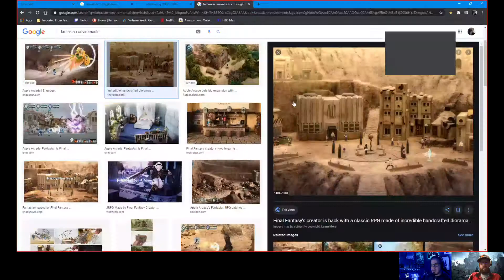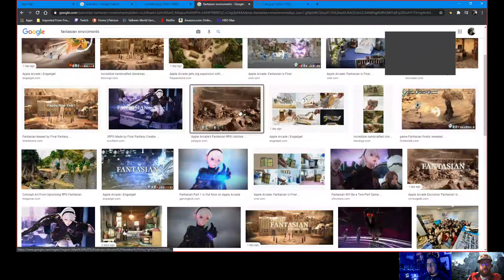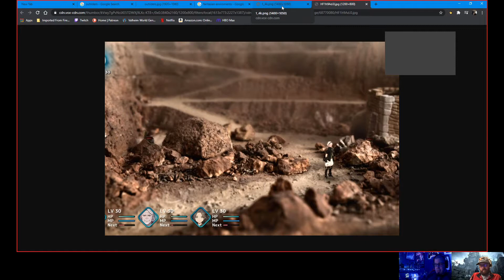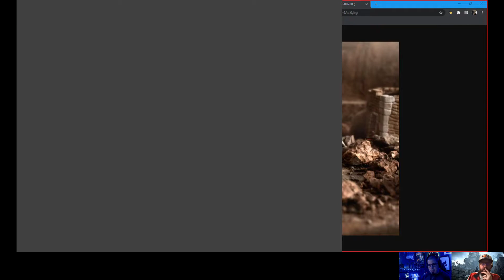Episode 57 - Sony Closes Digital Stores | April Fools Strikes Again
Dan & Tim talk about Narita Boy, Fantasian, and Demon’s Souls, as well as some quick thoughts on Kong VS Godzilla. Before that, they dive into some of the recent headlines in the world of gaming, including some April Fools shenanigans and Sony’s big move to close down some digital storefronts.

Each week, the Current Gen Podcast will cover everything you need to know about Xbox, Playstation, and Nintendo. We’d love your feedback & support! to leave us a message (which we may even include in an upcoming episode!) or support & share the show.